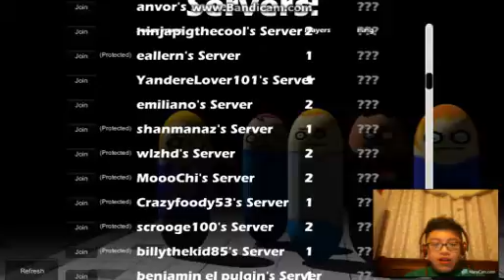Fat People Palace W/Crash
This Video was a Failure but I uploaded it anyways